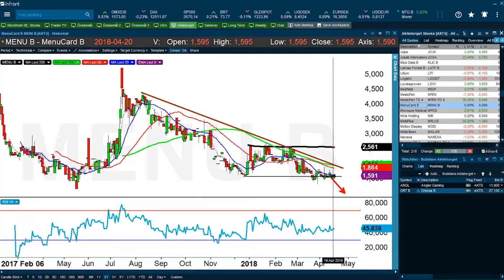MENU B- 2018-04-23